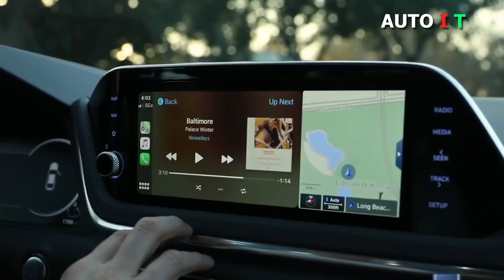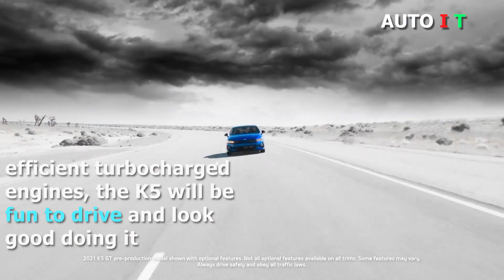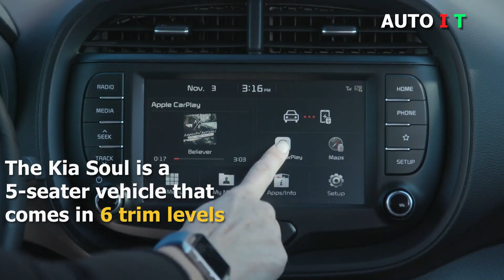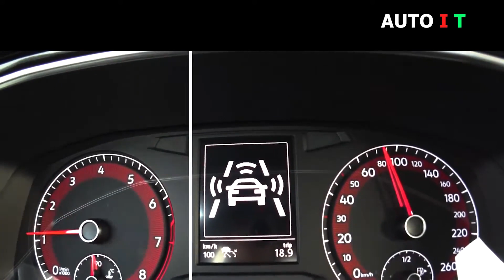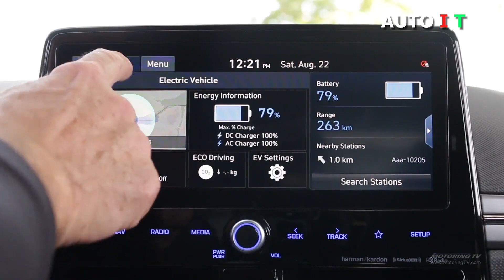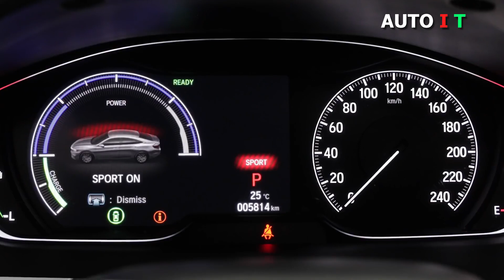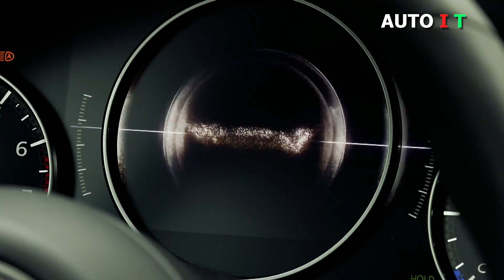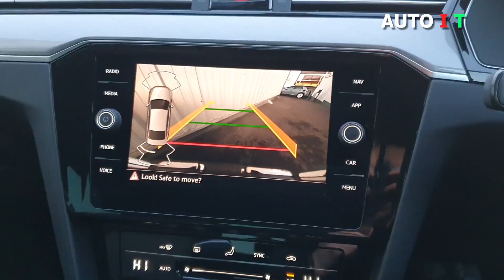10 Best Cars Under $30K For 2021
Amazing Cars under $30K Budget
2021 Hyundai Elantra

best cars under 30k

best sports cars under 30k

the best cars under 30k

best cars under 30k used

the best sports cars under 30k

best cars under 30k 2020

best cars under 30k 2019

best cars under 30k canada

best cars under 30k australia

best cars under 30k reddit

best cars under 30k euros

best cars under 30k uk

best 2019 cars under 30k

best vehicles under 30k

best cars under $30000

best sports cars under 30k used

best sports cars under 30k 2020